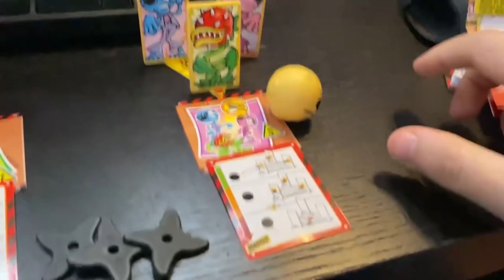PORTO LOCO NEL SIMULATORE PIÙ PERICOLOSO AL MONDO !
ciaoooo 😄, oggi  NON SALVO LA GENTE E RUBO TUTTO SU EMBR !
chachachachallenge, DISPONIBILI DAL 21 GENNAIO ! NON PERDERTELI E COLLEZIONA TUTTE LE 32 CHANGO PER DIVENTARE IL CHANGO MASTER!